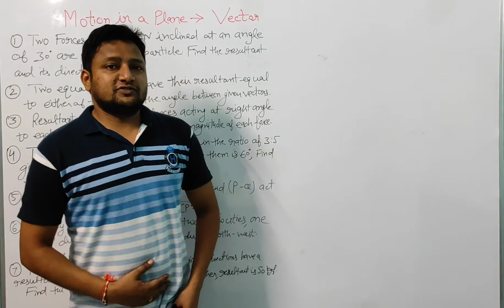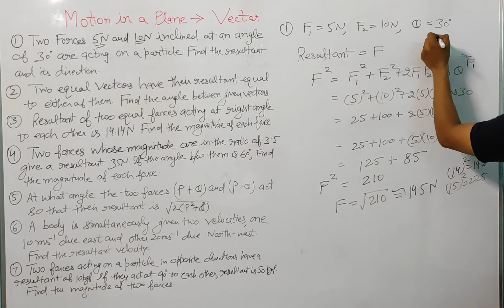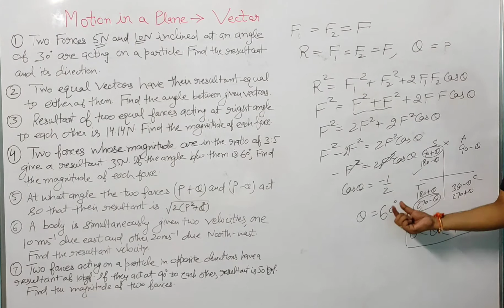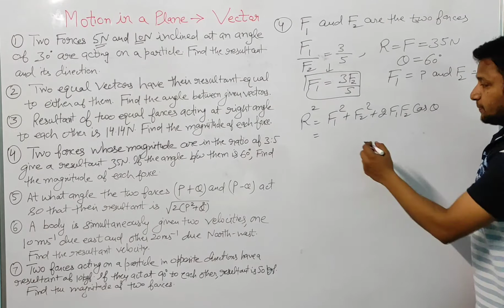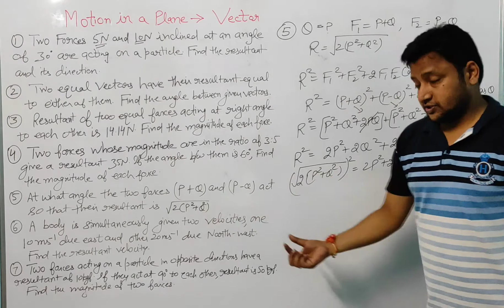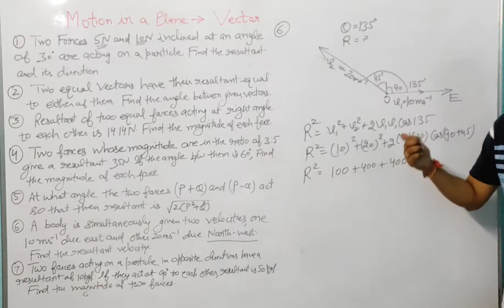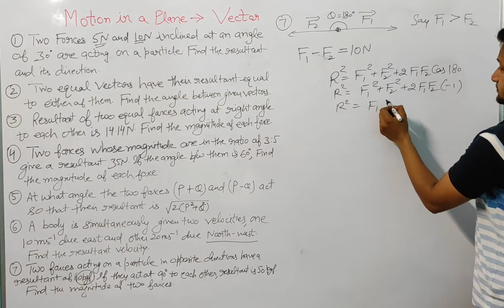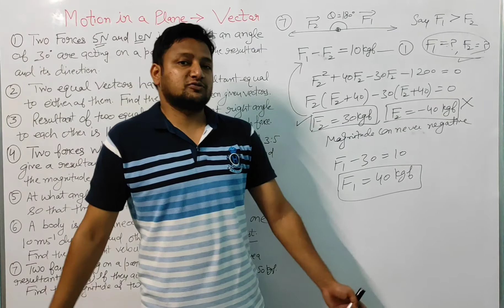Class11 Vector |Ch4|L8| Numericals on Parallelogram Law of Vector Addition |Part 2| Resultant Vector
Unit 2 Kinematics Chapter 4 Motion in a Plane
Lecture 8 Vector
Class 11 Physics
PSEB, CBSE & other boards

For any doubt you can communicate at

Unit:1 Physical World and Measurement

Here, you will find detailed classes on Physics from very Basic to Advanced level for the students of class 10+1 & 10+2.
Don't let the language to be barrier in understanding science in general & physics in particular because science has its own language called as "Understanding"
So you only need to understand and do it's writing practice, you will really rock 💪 in physics & love it